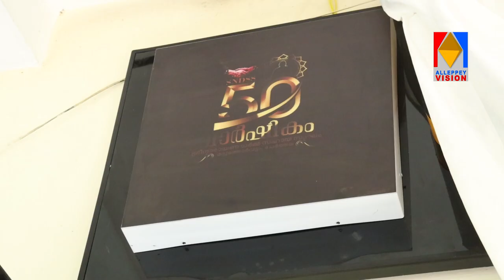മരുത്തോർവട്ടം ശ്രീനാരായണ ധർമ്മ സഹായസംഘം സുവർണ്ണ ജൂബിലി ആഘോഷങ്ങളുടെ ഉത്ഘാടനവും ലോഗോ പ്രകാശനവും നടന്നു